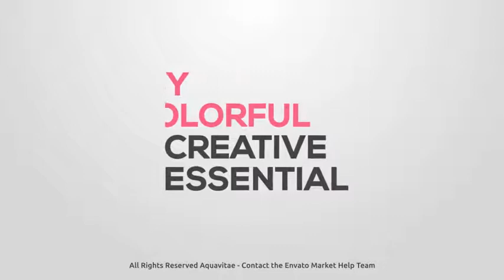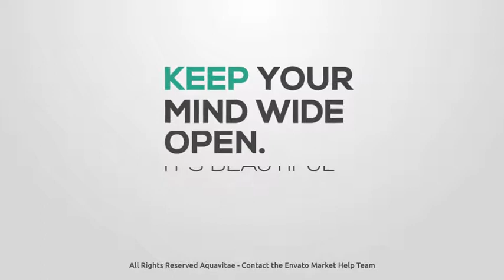20 Modern Business Titles Template - After Effects Project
After Effects Version CS6, CC, CC 2014
Length 1:47
Resolution 2048x1152

20 MODERN BUSINESS TITLES:

- 2K Resolution (2048×1152), FULL HD (1080p)

- Free font link included, work great with any fonts

- Change background on your own

- Easy change color with color control panel

- Quick build with drag & drop scenes

- Have free exclusive sound with Aquavitae Studio Soft Presentation Theme

After Effects Projects by VideoHive | Envato.com